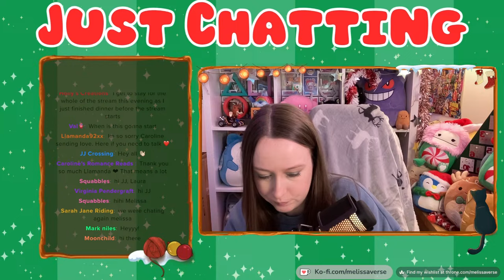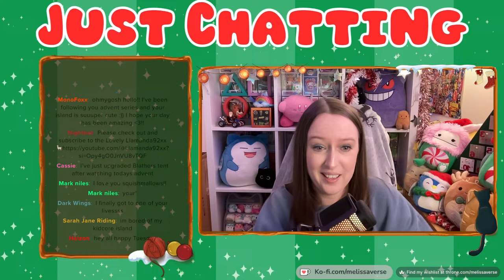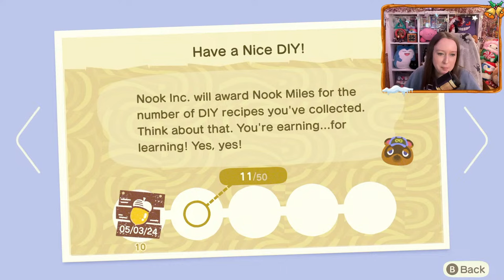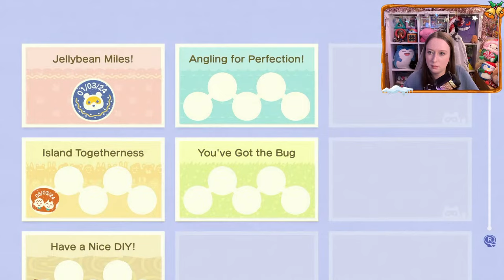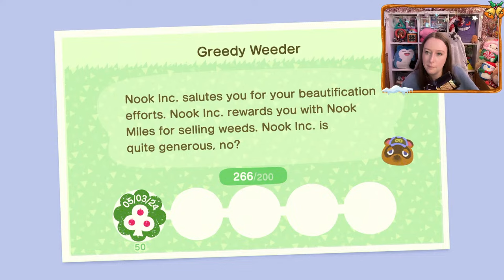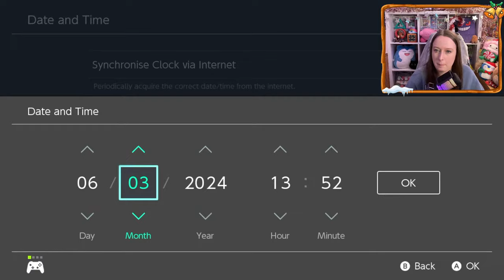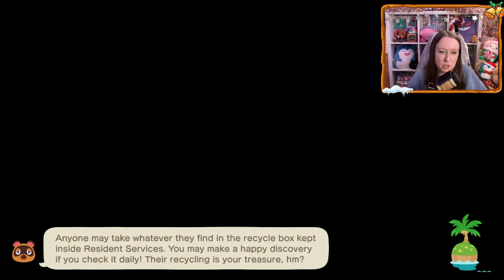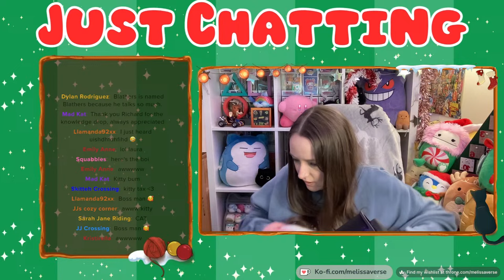🔴I Need A HOUSE | Working On My FOREVER ISLAND Jellybean | Animal Crossing New Horizons | ACNH